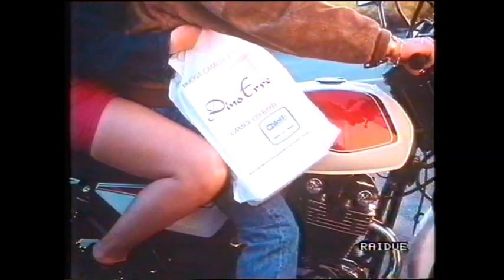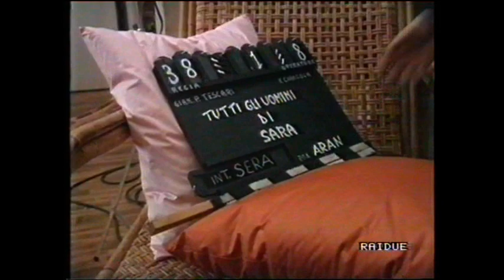Rai Due Sequenza 26 Dicembre 1991